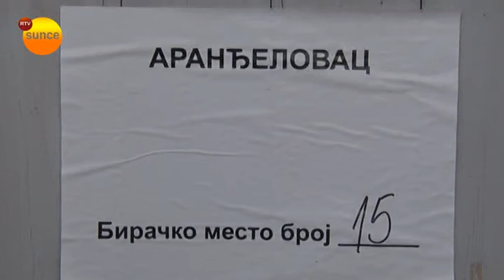RTV Sunce - Glasanje u Vrbici do 16h